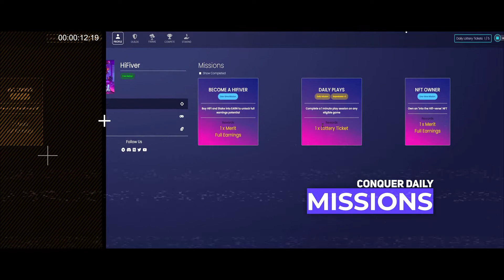Step Into the HiFiverse - HiFi Gaming Society Trailer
BSC Contract Address: 0x0A38bc18022b0cCB043F7b730B354d554C6230F1